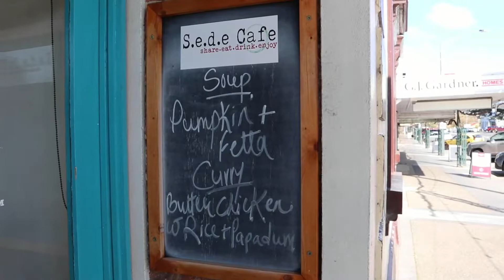FOCUS On... Food SEDE Café.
Share. Eat. Drink. Enjoy